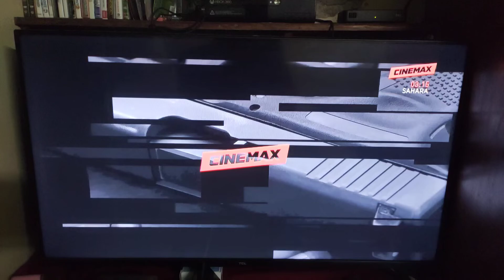HBO Asia Network Tonight Schedule - 2/28/2022 (Cinemax Variant)